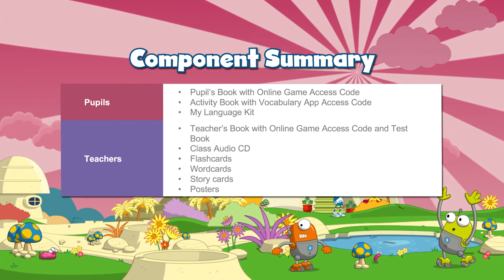Poptropica English Islands - Components